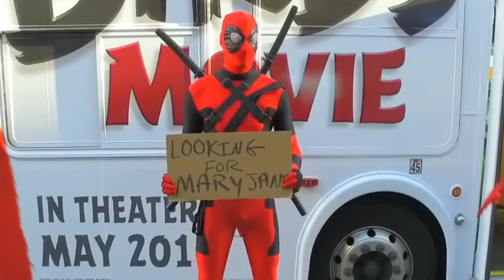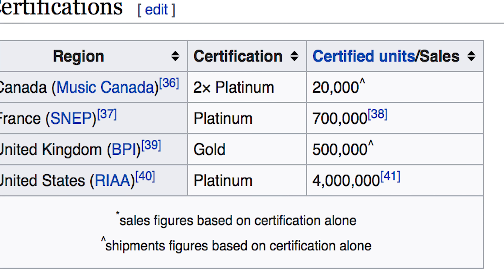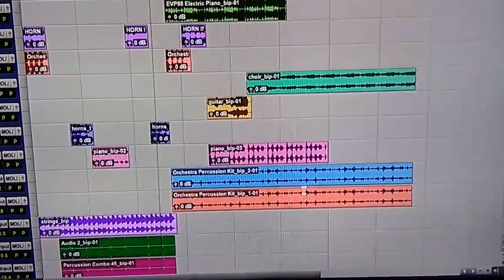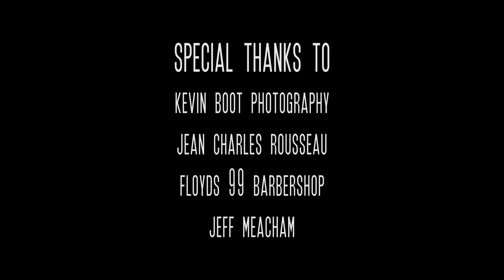In Medias Res (A Documentary with Veteran and Aspiring Artists)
Orange County's freelancing director and actor Dakota Gamble drives around from Huntington Beach to North Hollywood to get some inspirational quotes from those who have made this industry a part of them from decades of experience or just a year deep!

Produced by: Dakota Gamble, Kevin Boot, Khalil Martin
Interview Camera Operators: Bryan Tran, Daniil Kisilev, Turner Williams, Eunice Thompson
B-roll Camera Operators: Joshua Lincoln, Mario Garcidueñas, Dakota Gamble, Turner Williams, Kurt Tocci, Jean Charles Rousseau

Interviews (in order):

Kurt Tocci -- YouTube Star
Joshua Partee -- Stunt Coordinator
Tantive -- Rock band
Dainen Waters (Rhythm Guitar) Vince Torella (Lead Guitar)
Ben Nickerson (Bass) Robbie Kleppe (Drums)
Diva Gray -- Singer from 'Chic'
Zaya Heap -- Hair Stylist
Ellen Woomer -- Cosmetologist
Nicole Brandon -- Actress
Mario Garcidueñas -- Freelance cinematographer
Andrew Irwin -- Dance Choreographer / Teacher
Caitlin Holmes -- Makeup Artist, Esthetician

Music (in order):

"Dark Strings" by Kevin Jamz
"Le Freak" by Chic
"679 & No Diggity (Cover)" by Jackson Breit
"Suite for Violin" by Bughici
"Sydney" by James Blake, Bon Iver, Kevin Jamz, Dakota Gamble

Follow Dakota Gamble on
IG (dakota_gamble) or on
Facebook (Dakota Gamble "D-Radd") for more projects!